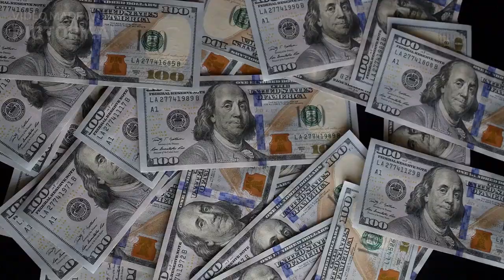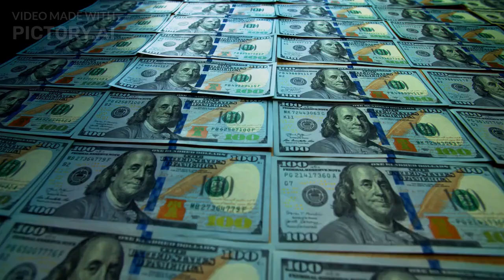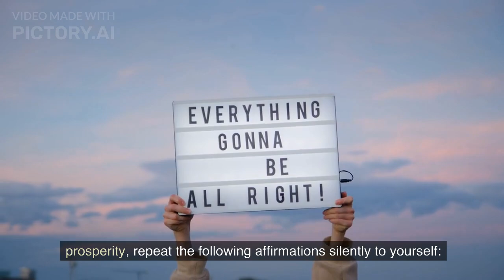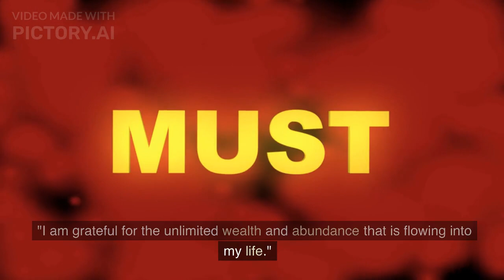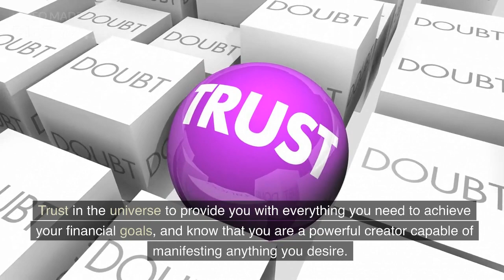Milton Erickson X Neville Goddard : AI generated Auto-Hypnosis for Manifesting Financial Abundance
We use the AI mixed teachings of Milton Erickson and Neville Goddard to you will be helped to manifest abundance in your life.
This video focuses on your financial abundance.
Watch this video every night before you go to sleep for 6 nights in a row, and watch the magic happen.
Live your best life experience. Now.